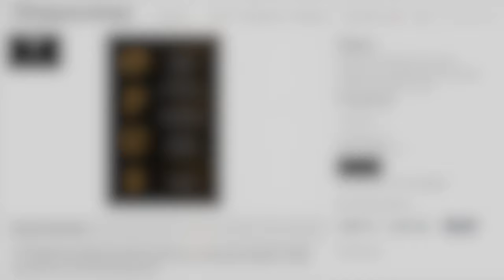Episode 112: The Danger of Opus Dei with Gareth Gore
Gareth Gore is the author of OPUS. Based in London, he is an investigative reporter with close to two decades of experience, who had reported from over twenty-five countries and covered some of the biggest financial stories. His writing has been published by Bloomberg, Thomson Reuters, and IFR. He is the host of The Syndicate, which tells the behind-the-scenes stories of the biggest financial deals in history.